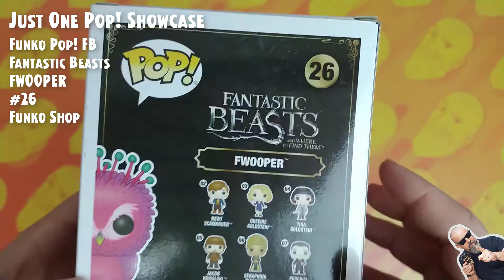Funko Pop Fantastic Beasts - Fwooper - #26 - Exclusive Funko Shop // Just One Pop Showcase